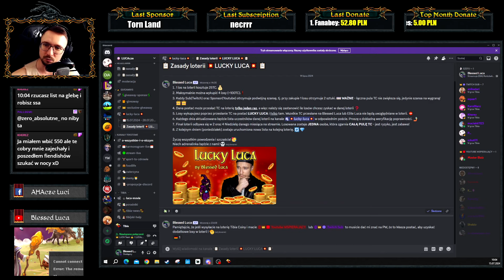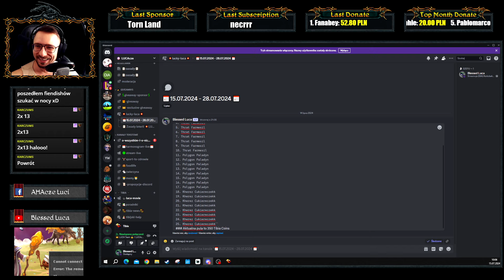Werehyaeny to całkiem dobry spot! - Elite Luca [Dia] #32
💎 Zapraszam Cię do uczestnictwa w pozytywnych streamach pełnych uśmiechu, odkrywania i realizacji ! ✌️ Jeśli nie masz czasu na transmisję na żywo ➡️ znajdziesz na moim kanale mnóstwo treści związanych z questami, poradnikami oraz projektami profesji (polecam Projekt Paladyn!) 🔥

🪓 Aktualnie prowadzimy projekt rycerza Elite Luca na świecie Dia - wpadnij na stream lub playlistę na kanale Youtube, gdzie możesz śledzić powtórki każdej z transmisji!
Co zyskujesz?
✔️zielony nick wraz z ikonką przy nicku
✔️specjalna ranga na discordzie LUCAcze
✔️możliwość korzystania ze specjalnych emotikon :lucazaciesz:
      :lucayoung: :lucasigma:  :lucafaza: :lucaoesu: :lucaszok:
✔️zwiększoną szansę na wygraną w Giveawayach
✔️udział w konkursach specjalnych
✔️moja ogromna wdzięczność za wsparcie!
💥 Dziękuję za Twoją obecność! 💥